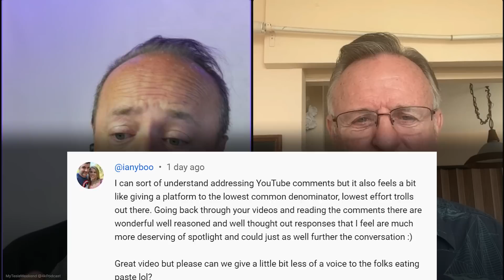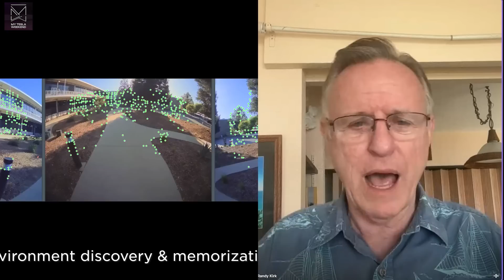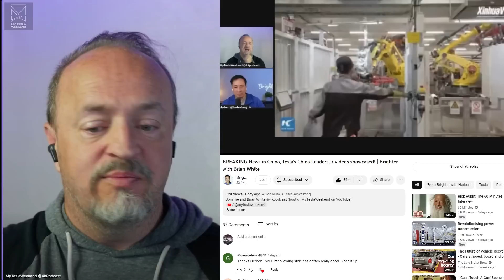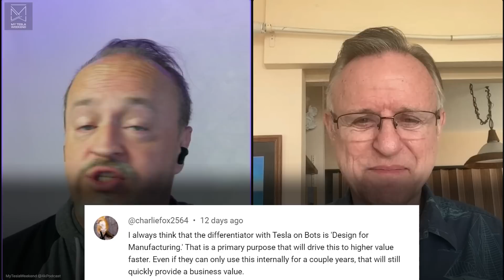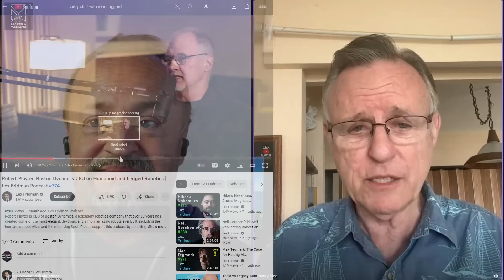Tesla Bot is ALL good news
We've addressed a LOT of complaints about the Tesla Bot, but we haven't focused on all the good news about Optimus. Let's do that today.

Thanks to @RandyKirk_YouTubeChannel for participating in this video. Check out his two best selling books here:

The Elon Musk Method:

The Elon Musk Mission:

Timestamps:
00:00 intro
01:04 Visual Learning is faster
01:49 4 types of learning
02:48 Boston Dynamics lives in the past
03:14 They admitted there's no AI
04:00 Even at $50k Tesla wins
04:10 Bots are safer in cages
04:34 They can already do t-shirts
05:27 Tesla Bot is designed to be built
05:57 Boston Dynamics is a lab experiment
06:42 How many bots Tesla is targeting
08:37 Not as much optimism
08:47 Battery & charging doesn't matter
10:03 Forgetting you're plugged in
10:22 Inductive charging
11:09 Why plug in?
11:43 Add extra arms?
13:24 This is NOT new or better
14:11 This can work NOW
15:30 OTA equals training
16:01 People can't spot disruption
16:38 Outro
16:56 wait for it... WAIT FOR IT!